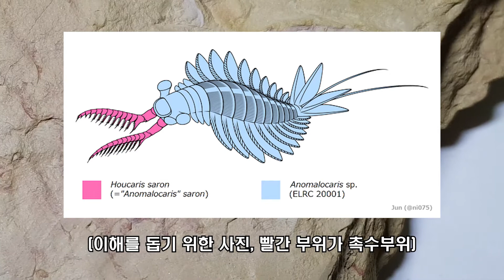아노말로카리스'였'던 절지동물, 호우카리스 화석(Houcaris saron fossil)